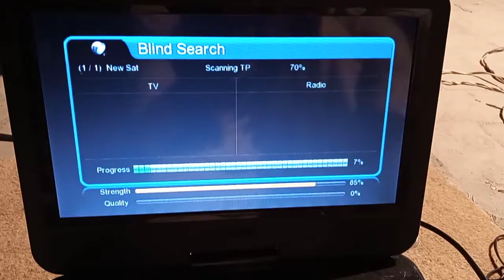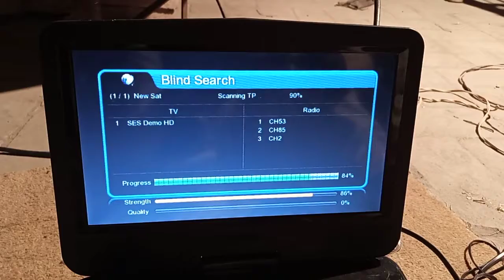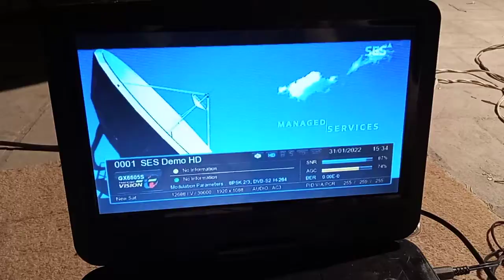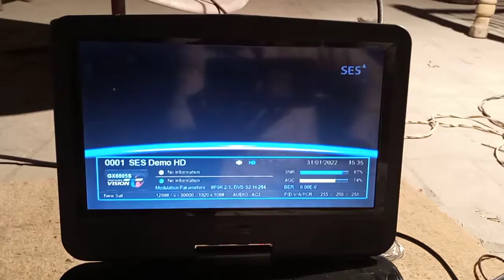Nss12 57e ku band